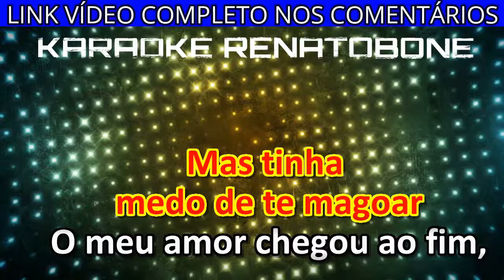DECISÃO karaoke amostra KARAMETADE